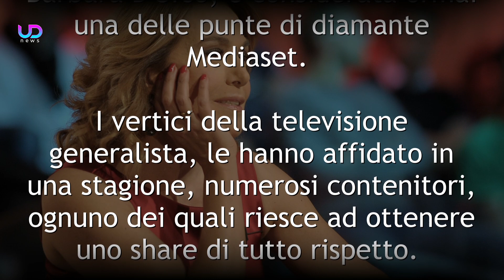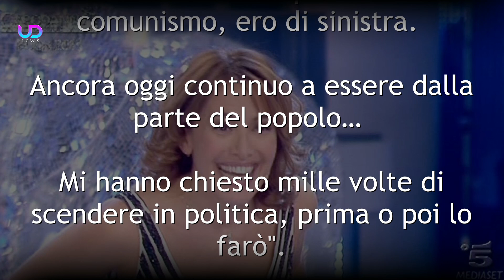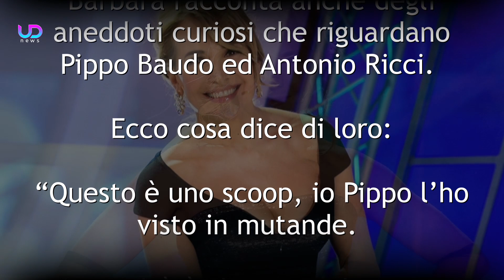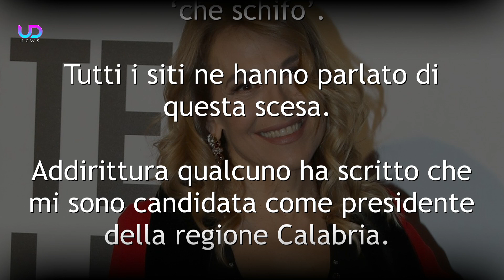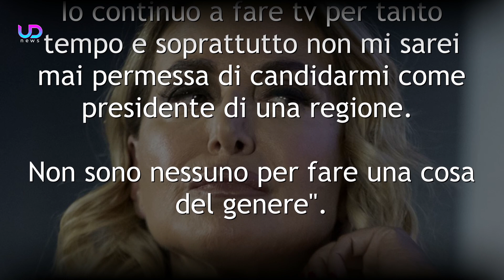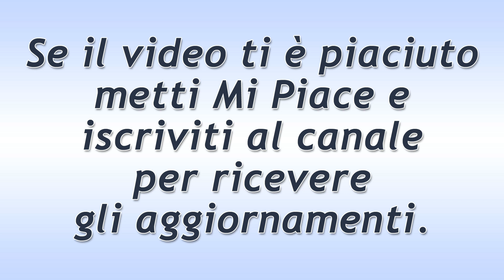Barbara D'Urso Entrerà In Politica? Ecco La Sua Risposta!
In una recente intervista Barbara D'Urso ha dichiarato di voler scendere in politica. Dopo questa dichiarazione il popolo del web si è indignato. Cosa c'è di vero in tutto ciò? Ecco la replica della conduttrice!